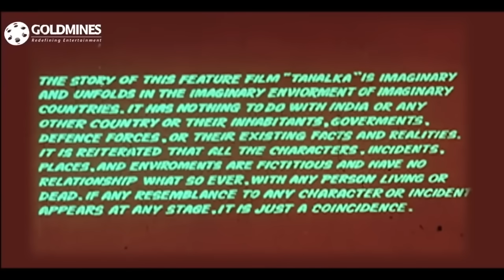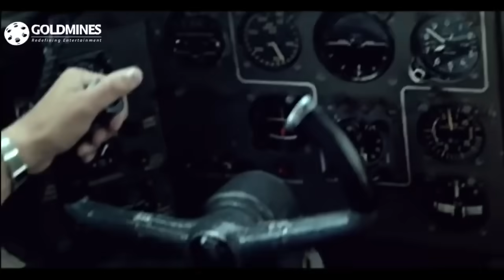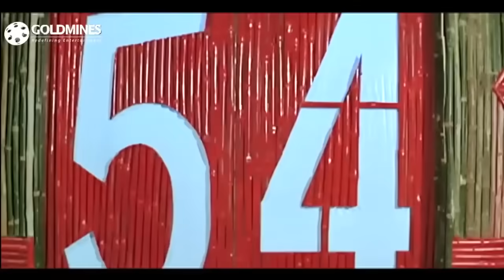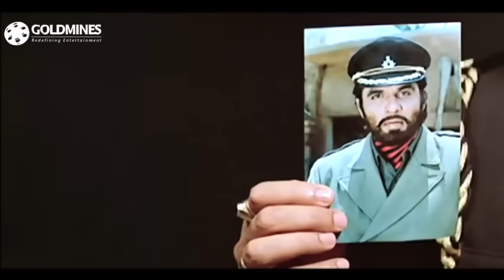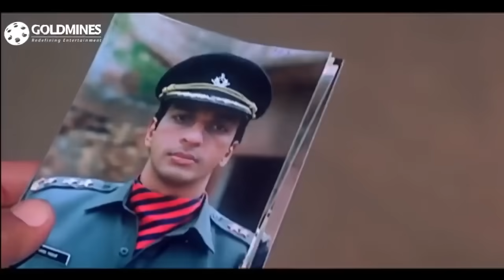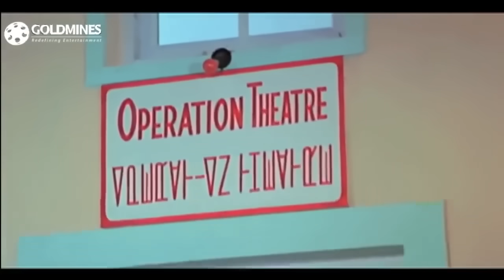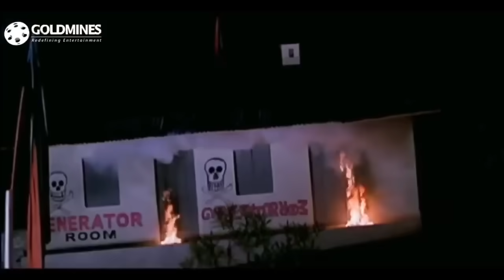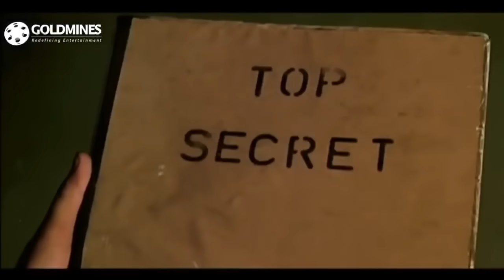बॉलीवुड की ब्लॉकबस्टर एक्शन मूवी "तहलका" | धर्मेन्द्र, नसीरुद्दीन शाह, आदित्य पंचोली, शम्मी कपूर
The movie story deals with General Dong an evil dictator of a kingdom called Dongrila. He has kidnapped dozens of school girls and plans to use them as suicide bombers to bomb populated areas in India. One of his hostages is Dolly who is the daughter of Major Krishna Rao. Krishna Rao recruits the best Indian army officers Captain Ranvir, Captain Aditya, Captain Javed, Captain Anju and former disgraced Major Dharam Singh. Together they go on a perilous journey between the borders of China and India to rescue Dolly as well as dozens of school girls held in Dong's captive and destroy Dong's kingdom of Dongrila.